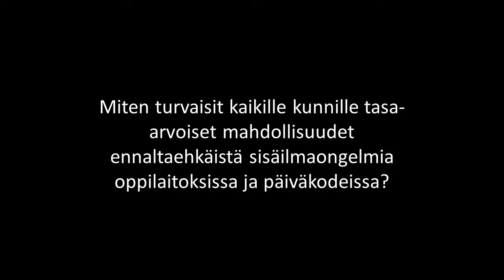OAJ:n kysymys kuntien mahdollisuuksista ehkäistä sisäilmaongelmia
Sisäilmasairaan asema nyt ja tulevaisuudessa- vaalikeskustelussa 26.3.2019 Opetusalan ammattijärjestö OAJ:n kysymyksen esittivät työsuojeluvaltuutetut Sari Aksberg ja Mikko Raunio. Vaalikeskustelu järjestettiin yhteistyössä Laurea-ammattikorkeakoulun opiskelijoiden ja Suomen hajuste- ja kemikaaliyliherkät ry:n kanssa.
Tapahtumatuottajana Reetta Lappalainen. Ohjaus Joel Korhonen. Laurean tiimin projektipäällikkö Oskari Holopainen.

Panelistit vasemmalta oikealle: Otto Andersson (RKP), Johanna Karimäki (Vihr.), Ulla Kaukola (Sdp), Arja Ryynänen (Kesk.), Leena Meri (PS.), Olli Polo (Sin.), Kari Tolvanen (Kok.), Tiina Tuomela (KD) ja Mika-Erik Walls (Vas.).